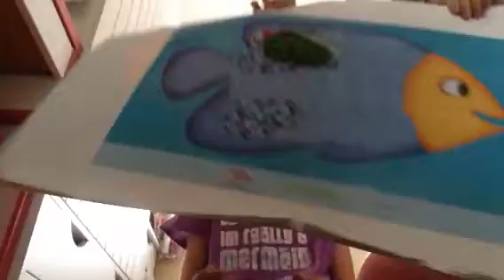Zoe's life episode 2: best at all-part 1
Zoe is joined by lily and she does best dancer and best singer and fanciest teddy part two is being uploaded so stick around.